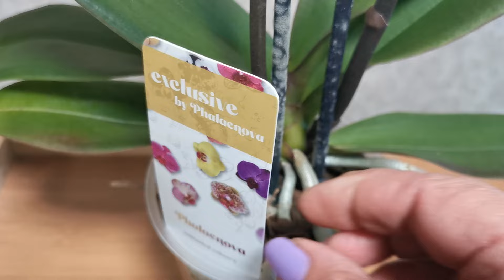Мой новый Биг Лип. Похвастушкам.. 😍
Как же можно побывать на завозе орхидей и уйти с пустыми руками? А никак! Сегодня небольшое видео о моей новиночке.